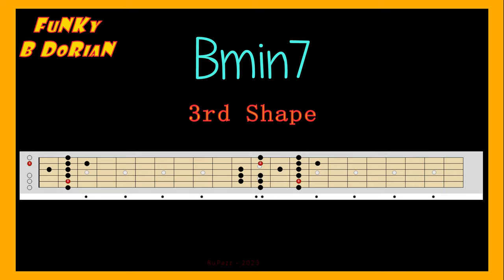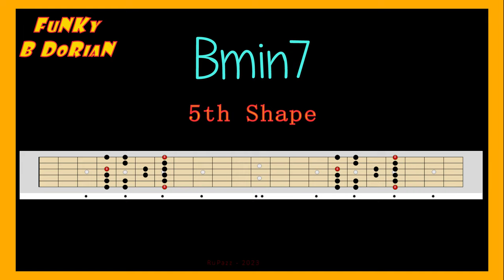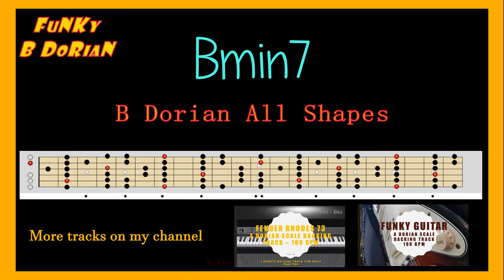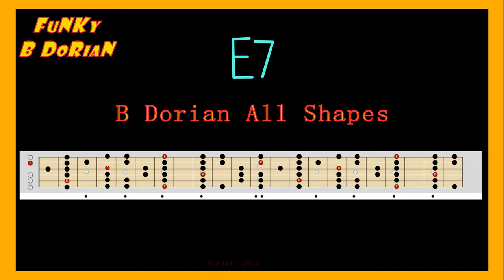FUNKY Guitar Backing track B DORIAN 85 BPM medium tempo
Hi,
This is an easy going funky Backing track in BDorian scale.
Grab your guitar or every other instrument and start practising this B dorian scale.
For Guitar there are 5 different shapes to find on the guitar neck and showed in this video.

0:00 Intro
0:30 1st Shape
0:52 2nd Shape
1:14 3th Shape
1:37 4th Shape
2:00 5th Shape
2:22 All B Dorian Shapes together

Practising time 7 minutes in medium tempo

You can find different Dorian tracks in different keys on my channel.

Enjoy practising you scale.